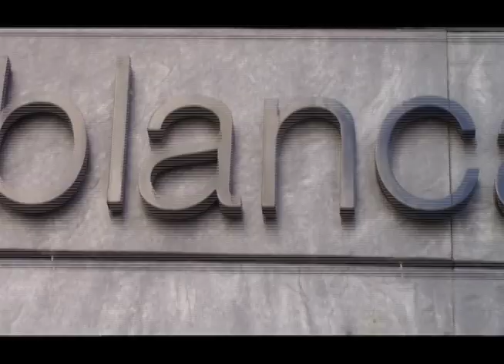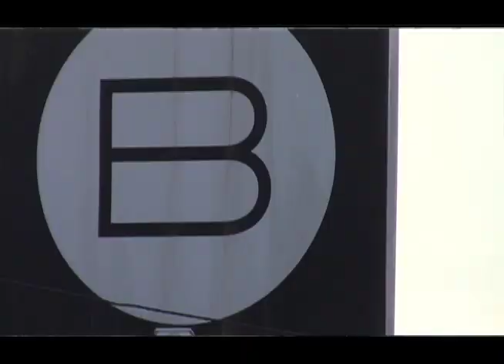BBoxin' CasaBlanca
This city is in Morocco, and there are very talented people among the streets and alleyways throughout its ancient architecture. It was cool finding skills in Casablanca.